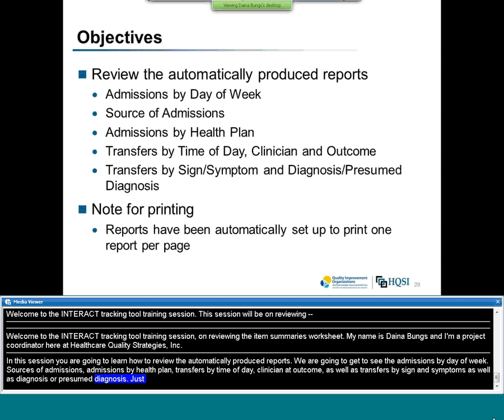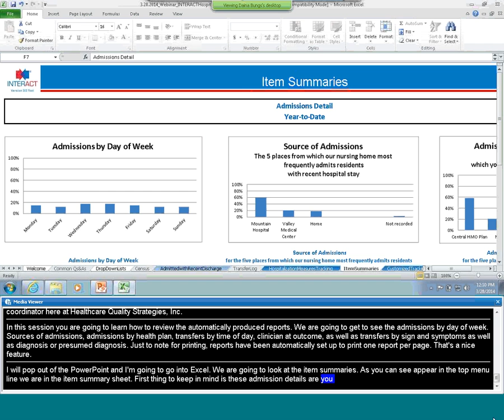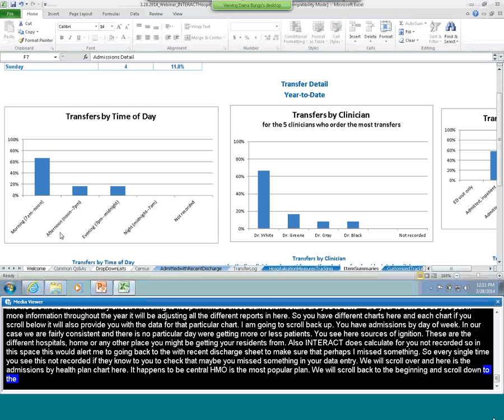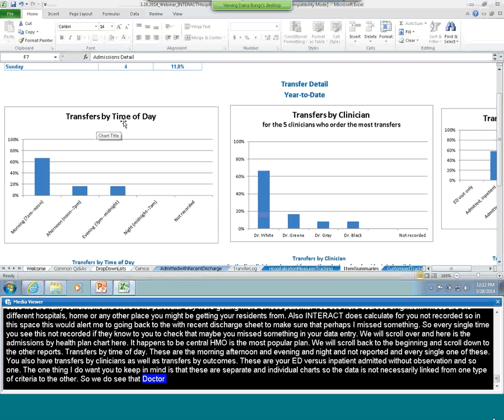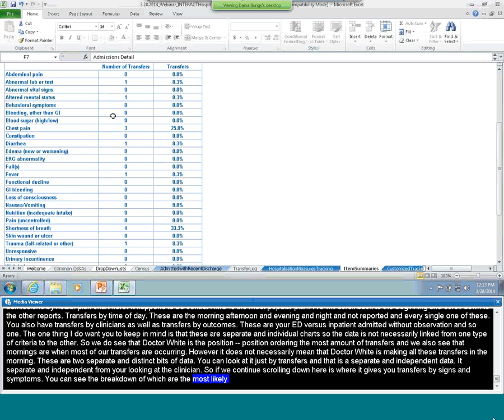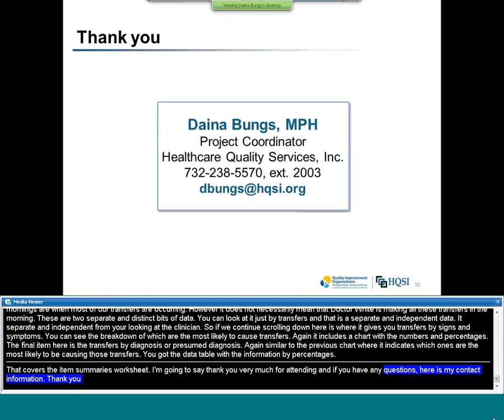INTERACT Tracking Tool: Item Summaries Worksheet --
Learn how to use the automatically produced reports in the Item Summaries worksheet to identify patterns in hospital admissions and  transfers